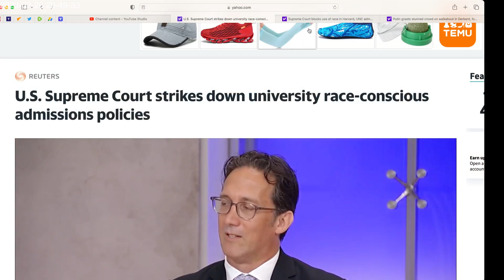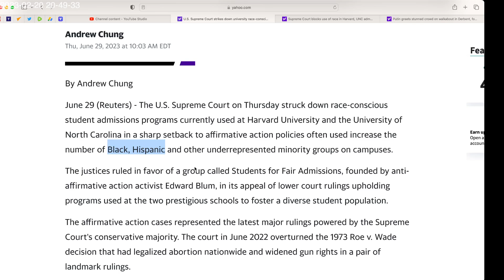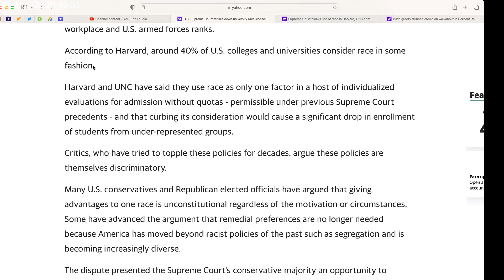Personal rant. So happy US Supreme Court blocked use of Race in university admissions!